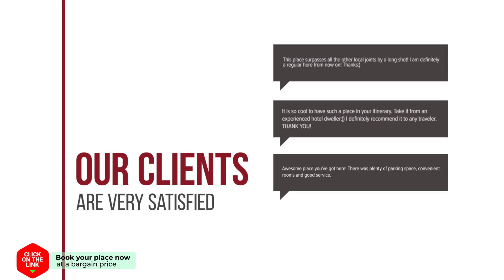Hotel Victoria hotel review | Hotels in Kilkis | Greek Hotels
Hotel Victoria hotel video review. Hotels in Kilkis, greek 3 stars hotels.